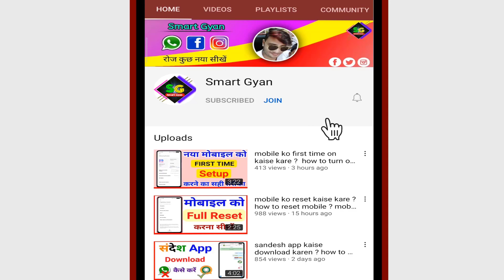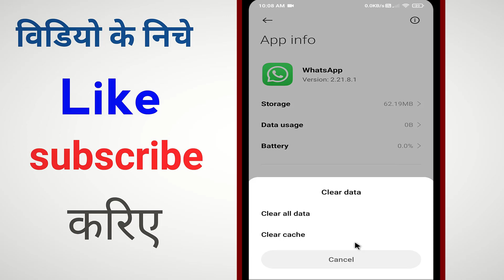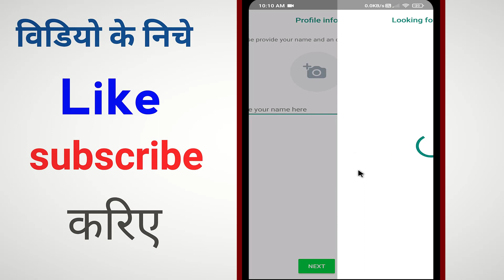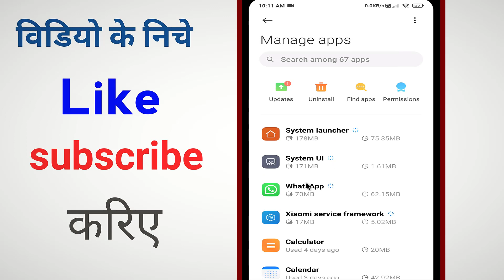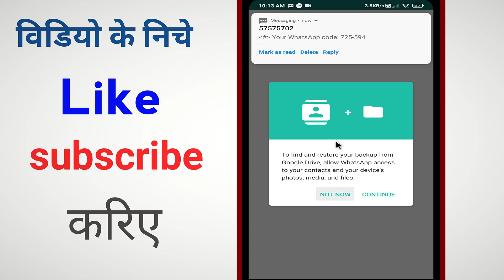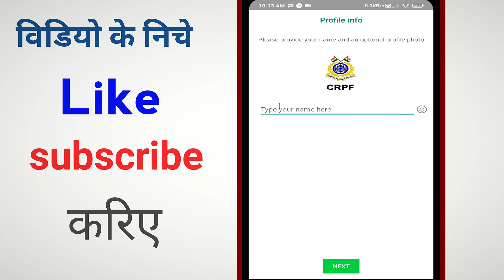Purana Whatsapp Account Kaise Laye ? Whatsapp Ka Purana Account Kaise Khole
हमे उम्मीद है कि ये विडियो आपको पसंद आएगी, अगर ये विडियो पसंद आये तो प्लीज इस विडियो को "Like" ( लाइक ) करें, इस "Channel" को "subscribe" ( सब्सक्राइब ) करें, और हम से "Personnally" ( पर्सनली ) बात करनी हो तो नीचे लिंक पर "Click" ( क्लिक ) कर के Instagram पर Message करे "धन्यबाद"

Please.